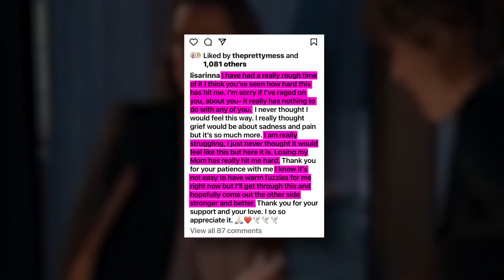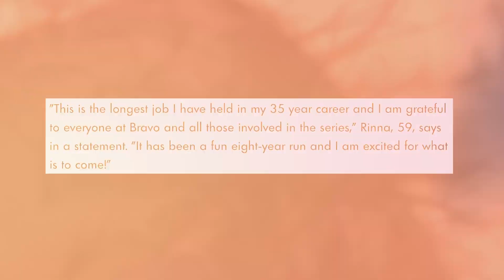Lisa Rina Speaks On Being Fired From The Real Housewives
Lisa Rinna might have once been the Queen Bee of The Real Housewives of Beverly Hills

But her reign has come to an end because she got FIRED from the show. And after days of radio silence, she is now speaking up… and you guys are not going to believe how she’s trying to spin this story because there is never an end to drama when it comes to Lisa